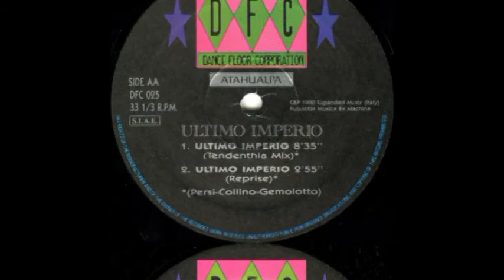Atahualpa - Ultimo Imperio 12'' [1990]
Tracklist
(00:00) 01 Ultimo Imperio
(07:00) 02 Ultimo Imperio (Tendenthia Mix)
(15:30) 03 Ultimo Imperio (Reprise)